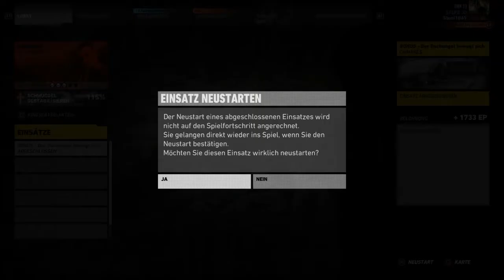Predator Beenden bei Unlust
Mission Predator Beenden/Abbrechen wenn man keine Lust mehr dazu hat. Einfach wie in Minute 12 gezeigt, die Mission abwählen.